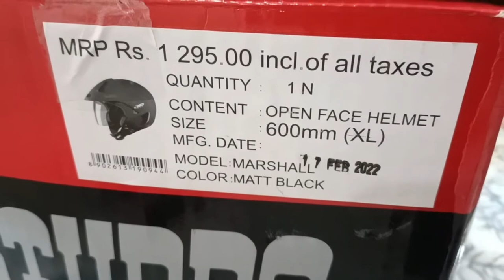studds helmet.studds marshal open face helmet unboxing and review. studds helmet from amazon.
studds marshal open face helmet unboxing and review. studds helmet from amazon. Amazon helmet review

link to buy helmet

studds marshal open face helmet unboxing and review,
 studds helmet from amazon,
Amazon helmet review,
helmet review and unboxing,
open face helmet unboxing and review,
studds helmet,
helmet unboxing and review,
helmet review,
unboxing and review of helmet,
helmet review,
helmet unboxing
unboxing helmet,
studds helmet,
studds helmet review,
studds helmet unboxing,
unboxing and review of studds helmet,
unboxing studds helmet,
studds,
studds helmet unboxing,
studds helmet review,
helmet studds,
Best Open Face Motorcycle Helmet of 2020 - Top 10 Open Helmets,
best open face motorcycle helmet,
 best open face motorcycle helmets,
best open face motorcycle helmet 2020, best open face helmet 2020,
studds helmet unboxing, studds thunder helmet unboxing, studds/marshall/helmet/unboxin studds ninja elite helmet unboxing, studds thunder d8 helmet unboxing,